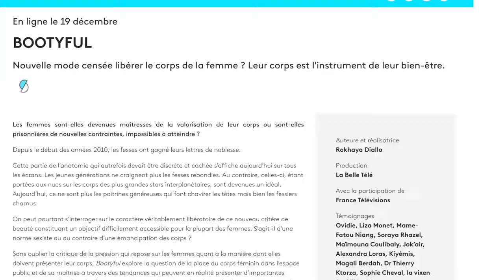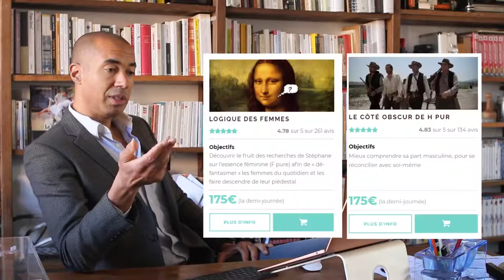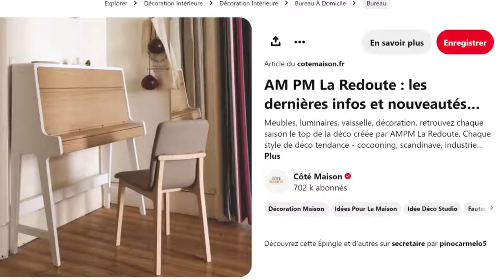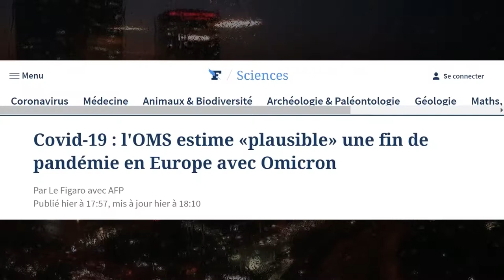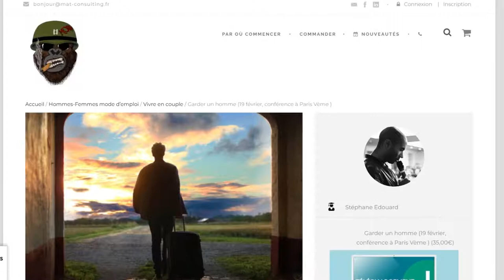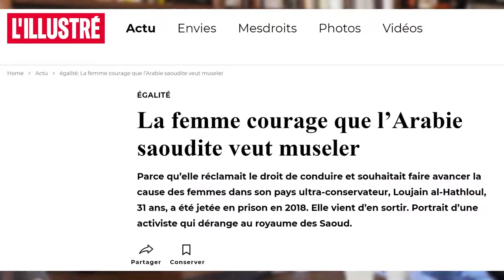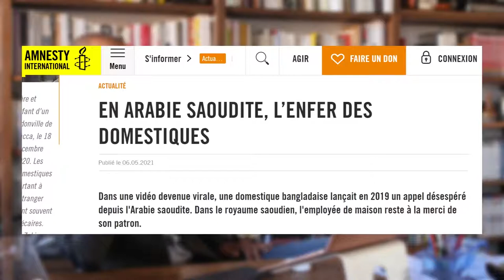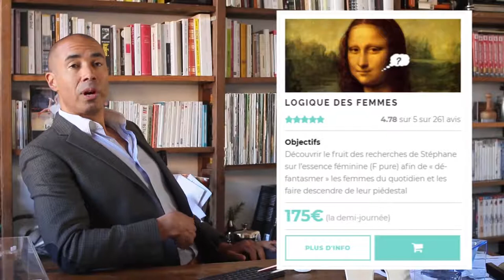Docu de l'année est l'oeuvre d'une certaine Rokhaya D. (et c'est moi qui le dis !)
ocu de l'année est l'oeuvre d'une certaine Rokhaya D. (et c'est moi qui le dis !) | 🅥🅘🅓🅔́🅞🅢🅒🅞🅟🅘🅔